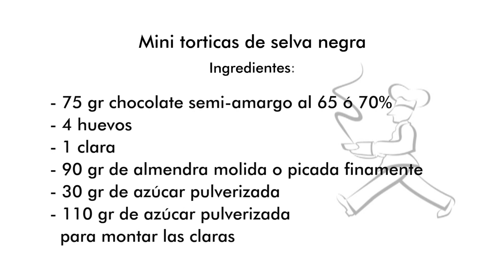Receta.Mini torticas de selva negra